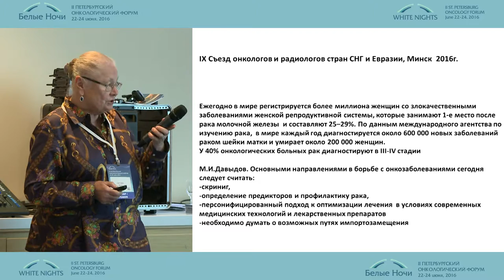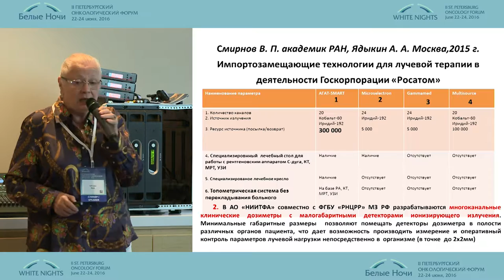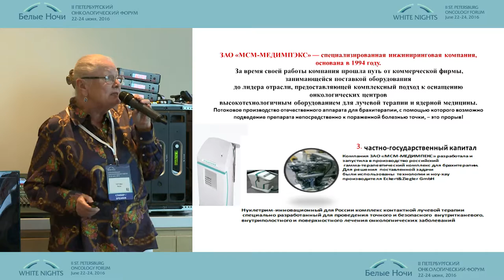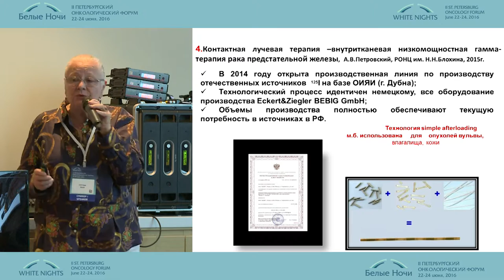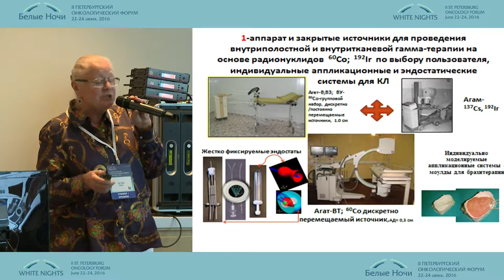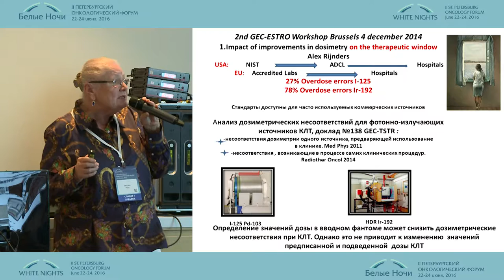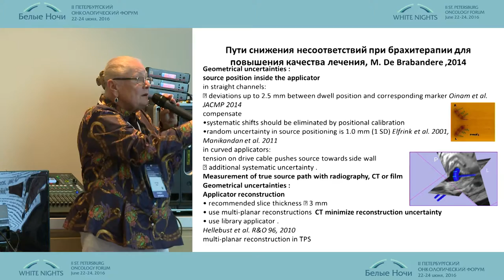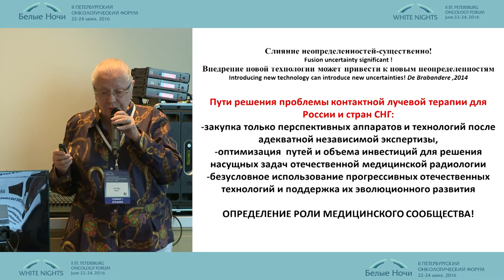Automated contact radiotherapy - import substitution and import